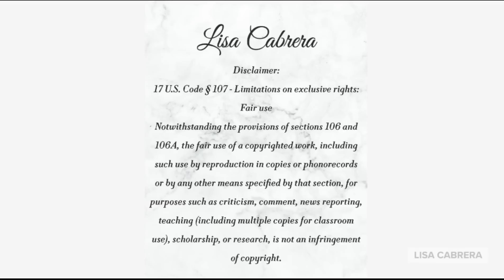Shannon Sharpe Is Leaving Undisputed and Skip Bayless